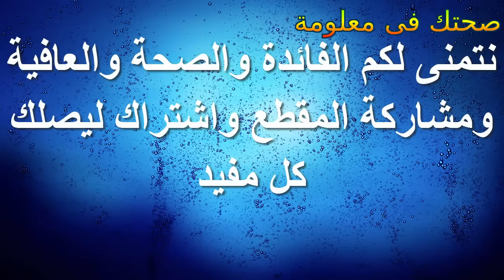كيف تزيل الرواسب من الاسنان بوصفة سريعة دون تذهب الى الطبيب وصفة رائعة